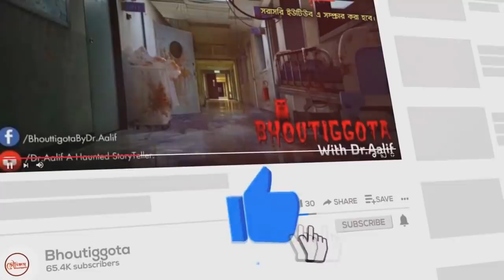ভৌতিজ্ঞতা (Bhoutiggota) by Dr. Aalif | Episode 54 - Mazharul Islam Shaon SPECIAL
✔️Dr. Aalif's Islamic Lectures | মৃত্যুর পর  রূহের  অবস্থান
Contact With Us :--
My Gears  ➤
✔️ Microphone Boya M1/ Boya MM1/ BM-800

Bhoutiggota Team:
1) Sameer Ansary (Story Teller & Co-ordinator)
2) Reeadh Ferdous (Story Teller & YTC)
3) Sheikh Ridoy (Design)
4) Sazid Ahsan (FBP, FBG, YTC)
5) Sazid Azim (FBP & YTC)
6) Arman Sarker (FBG & YTC)
7) Rakib Raihan (FBP & YTC)
8) Mazharul Islam (Story Teller, FBP & YTC)
9) Siamul Islam (FBP & YTC)